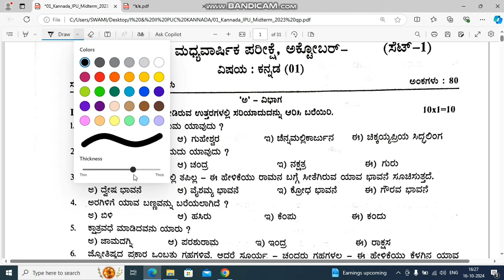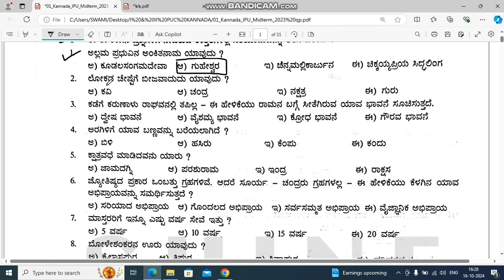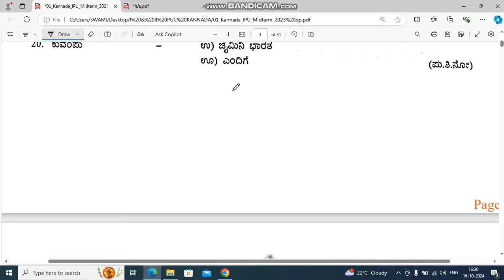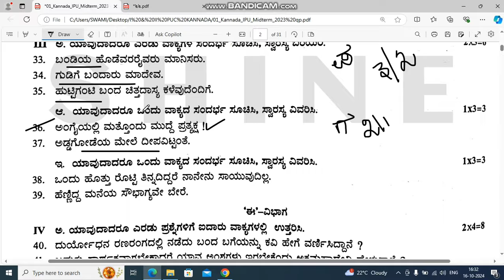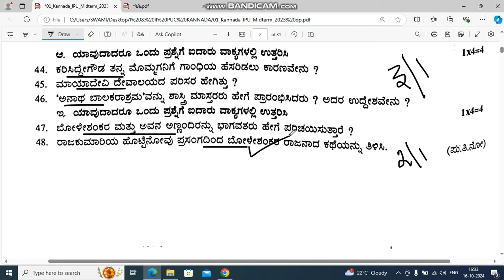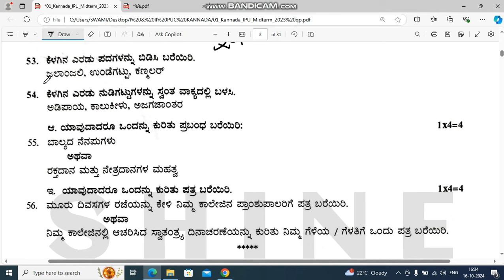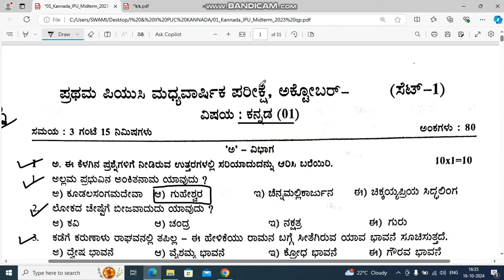1st puc kannada mid term exam question paper 2024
1st​puckannadamidtermquestionpaper karnatakaboard
1st​puckannadamidtermquestionpaper2024
1st​puckannadaquestionanswer